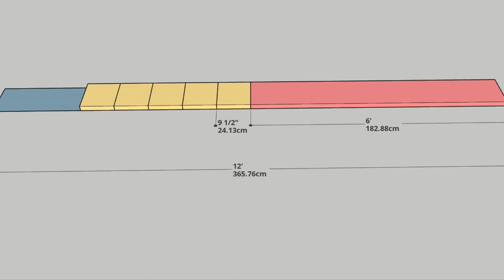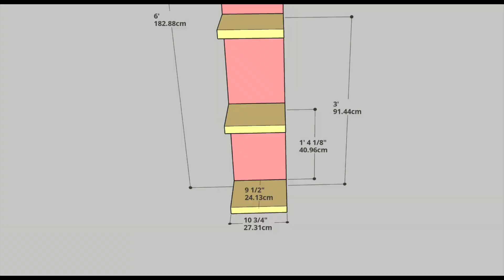DIY Paso a Paso Estanteria Y Organizadores de Maquillaje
En este video, te mostraré paso a paso cómo hice esta magnífica estanteria. Esta unidad se puede hacer con hasta 7 estantes de pared. Me tomó alrededor de 2 horas para completar. ¡Gracias! :)

Material:
2in. x 12in. x 12ft: @Tienda Local
Lija De Papel Orbital
Pintura Snowy Pine: @Tienda Local

Herramienta:
Sierra De Mesa
Sierra De Inglete
Abrazaderas De Tubo
Kit Combinado De Taladro E Impacto
Lijadora Orbital